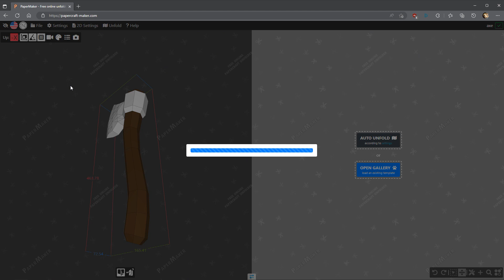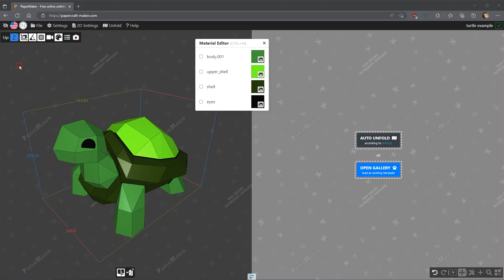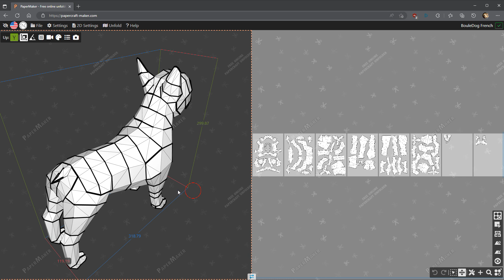Import 3D files and Pdo Pepakura in Papermaker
Easy import various type of 3D files into Papercraft-maker such as OBJ, FBX, GLTF, DAE or Pdo (pepakura files)

This tutorial work from any device windows, mac, mobile phone or tablet.

Learn about angle threshold, up axis, mesh merging and other 3D view related features